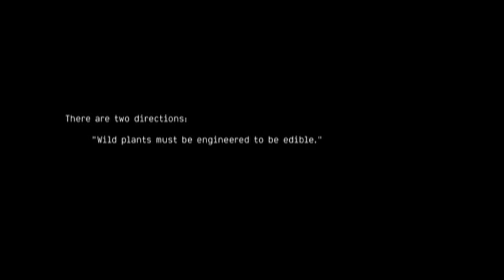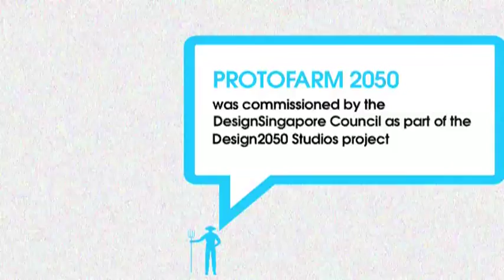Protofarm 2050: Foragers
Protofarm 2050 was commissioned by ICSID for the World Design Congress in Singapore from 23 to 25 November. The brief was to generate preemptive solutions to predicted problems of the future.

Choosing farming, Design Indaba sought to engage with issues of food security and resourceful environmentalism. Previous Design Indaba speakers -- Futurefarmers, 5.5 designers, Dunne&Raby, Revital Cohen and Frank Tjepkema -- were commissioned to generate farming scenarios for the year 2050. Anthony Dunne and Fiona Raby conceived Foragers - a group of people who would determine their own evolution using advances in genetic modification to maximize the nutritional value of their surroundings.